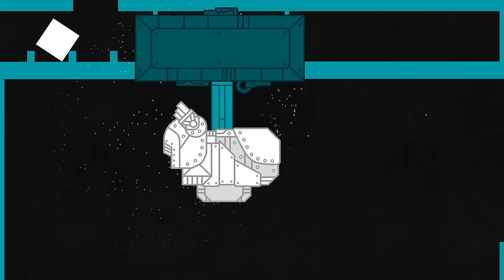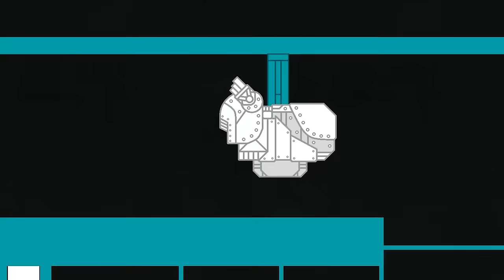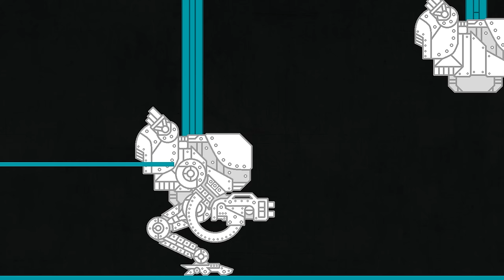Humanoid Robot Factory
[Music]

1.

2.